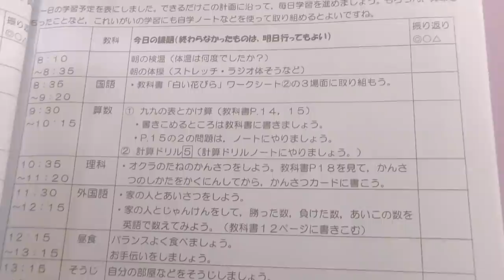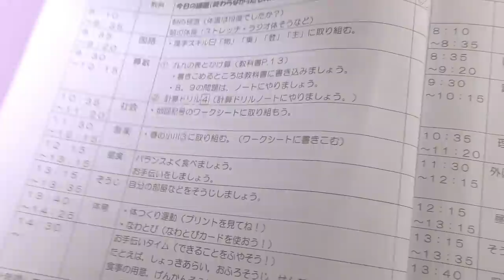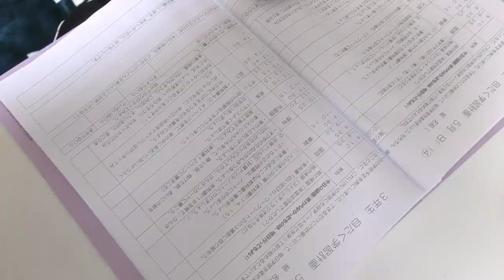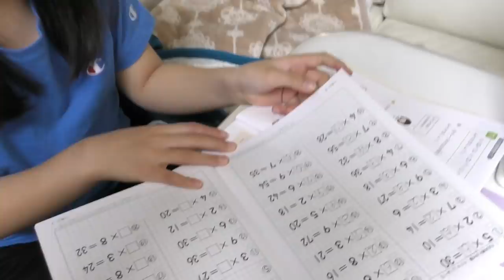りみの課題をやる日の１日に密着(前編) ママが先生代わり！【りみVSママ】お互いにキレながら…頑張ってます【ルーティーン】 【しほりみチャンネル】